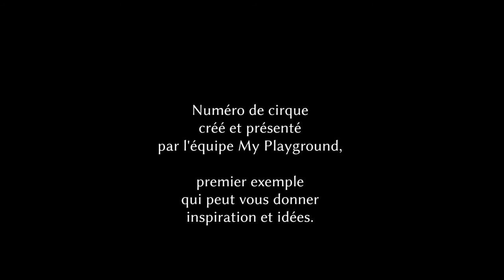Duo monocycle-jonglage - Numéro de cirque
Je vous invite à visionner ce numéro de cirque sur les thèmes du monocycle et du jonglage, avec balles, massues et anneaux.
Il pourra peut-être vous amuser, vous surprendre, ou vous inspirer.
N'hésitez pas à commenter pour me donner votre avis et vos requêtes.